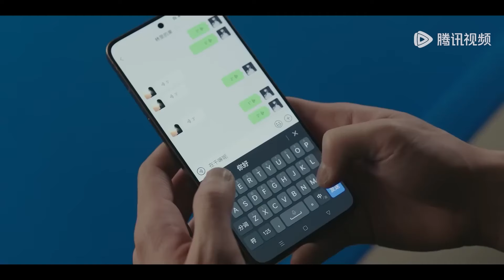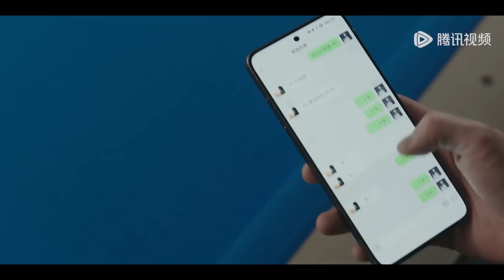林亦揚和殷果鬧彆扭，林亦揚自責的整夜睡不著【在暴雪时分 Amidst a Snowstorm of Love19-1】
此刻相遇皆是溫柔，歡迎來WeTv APP： 看完整版靜享時光 Meeting at this moment is all gentle. Welcome to the WeTv app enjoy time 🔮【在暴雪时分】WeTV播放页链接：

剧名（Drama Name）： 在暴雪时分 Amidst a Snowstorm of